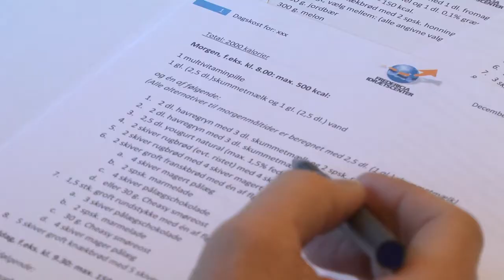Sundhed i FIC 2014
Video om sundhedshold i FIC